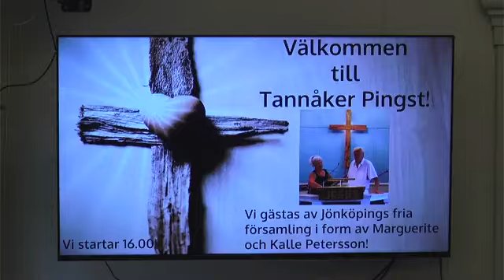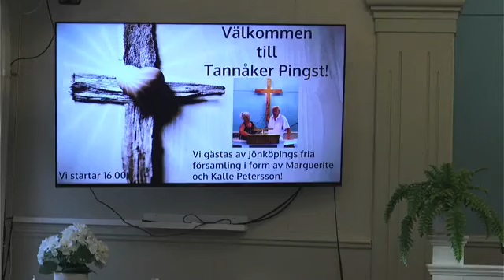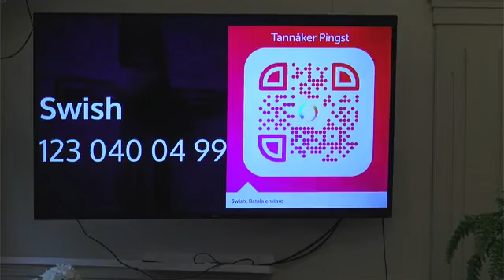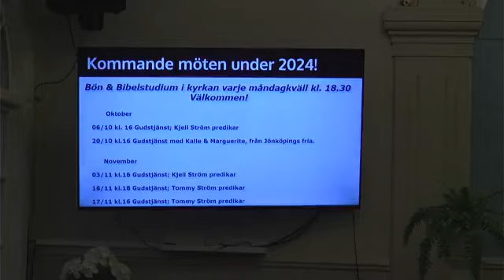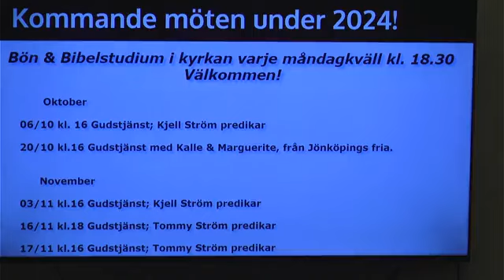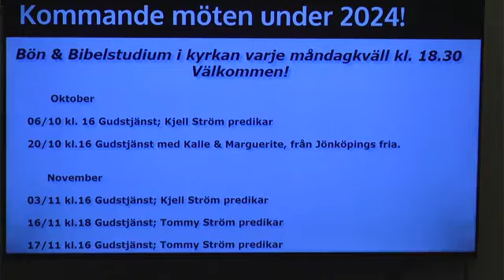Gudstjänst i Tannåker pingst då vi gästades av Jönköpings fria församling 20 oktober 2024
Ett härligt möte med våra vänner Marguerite och Kalle Petersson från Jönköpings fria församling i Huskvarna